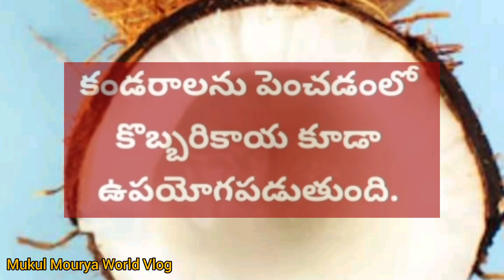కొబ్బరి తింటే ఏమిటి? కొబ్బరి నీళ్లు తాగితే ఏమౌతుంది?Coconut benefits in Telugu